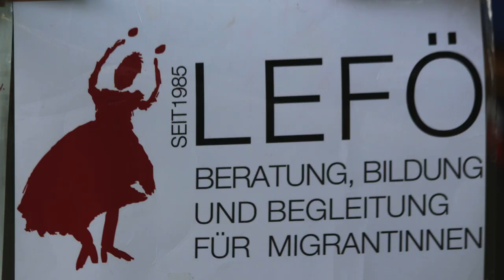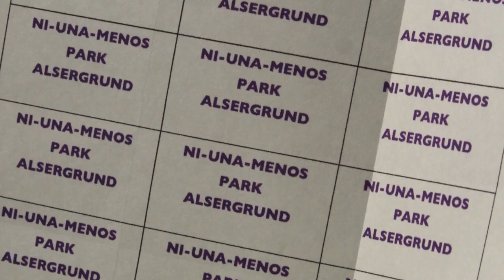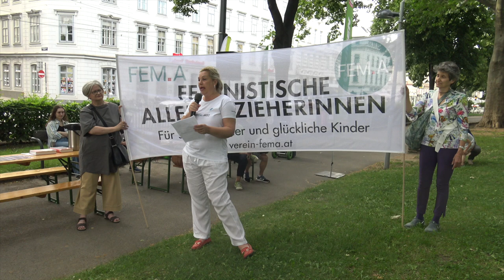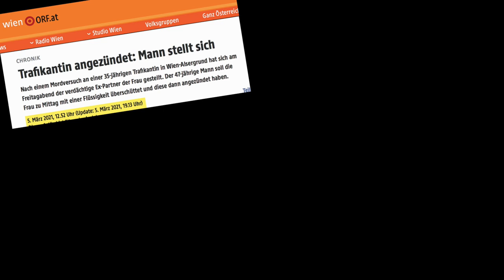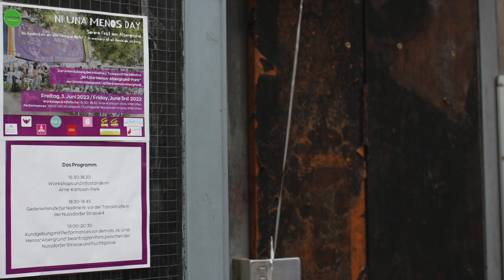Petra Paul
Die Initiative von Ni-Una-Menos-Platz ist nach einem Benennungsantrag von den Bezirksrätinnen der Grünen, Neslihan Turan-Berger und Momo Kreutz (jetzt DammaWos), entstanden.

Die lateinamerikanische Bewegung „Ni Una Menos“ („Keine einzige weniger“) gründete sich im Jahr 2015 als Antwort auf die brutalen Femizide und die steigende sexualisierte Gewalt in Argentinien. Mittlerweile sind die Aktivistinnen in ganz Europa aktiv.

Der Grund für die Initiative war die brutale Ermordung der Alsergrunder Trafikantin Nadine. Der Film dokumentiert die erste Auftaktveranstaltung mit  breiter Unterstützung des Projektes von vielen Frauenorganisationen unter der Federführung von den Grünen Frauen und Ni Una Menos Austria.